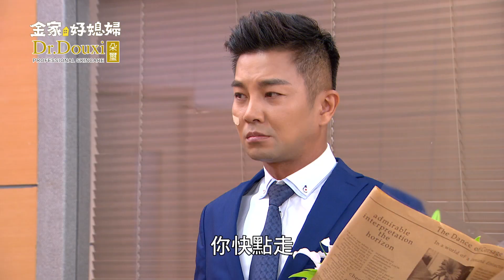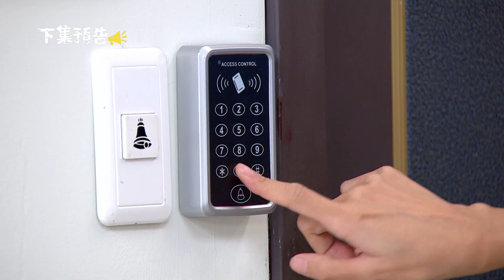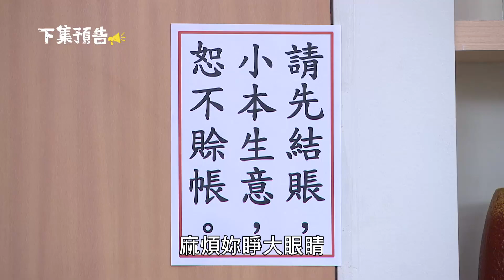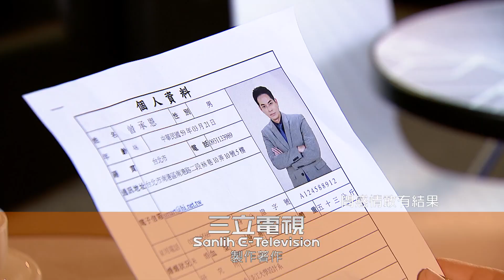金家好媳婦 第128集 100% Wife EP128【Part 7】【冠達去監獄刺激映心，想要讓民哥痛苦！映心因此撞牆受傷！】